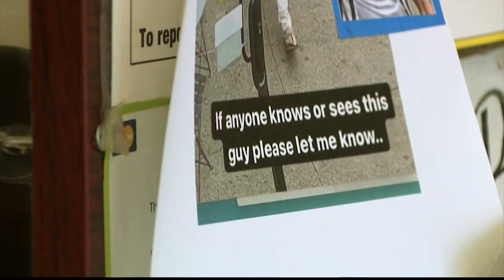Beloved ‘bodega cat’ stolen from Park Slope deli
The owners of Green Olives Deli and Grill says the establishment’s famed “bodega cat” has been stolen.